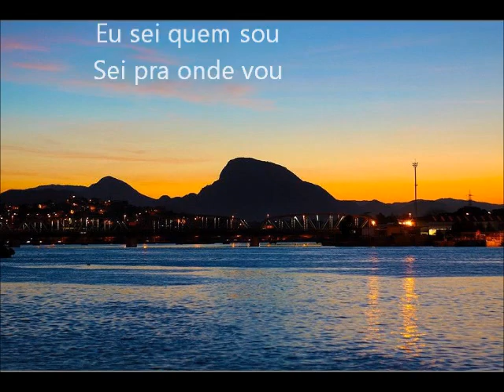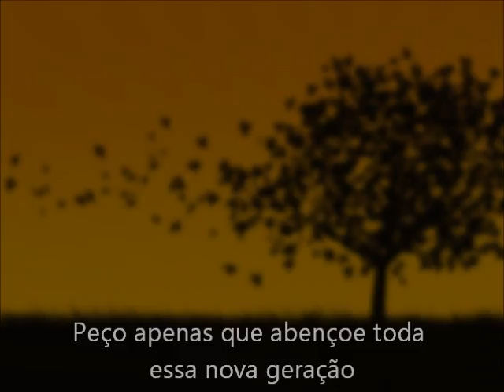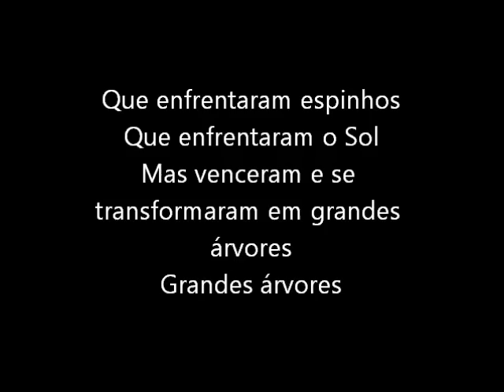Árvores de Bons Frutos - Pregador Luo [ com letra ]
LETRA

Pregador Luo, Apocalipse 16
Eu estava morto, mas sei que hoje vivo
Duas décadas no Hip-Hop
Tomem meu fruto, prove

Eu sei quem sou
Sei pra onde vou
Sei de onde vim
E sei quem é que me colocou
Jesus é o jardineiro e as árvores somos nós
Ao som da sua voz, minha alma florece
Frutos nascem, flores crescem
Ele entrou na minha casa, ele entrou na minha vida
Cuidou de cada folha, cuidou de cada galho
Fez em terra seca germinar copa bonita
Eu sou a semente que não secou no Sol
Sou a semente que o pássaro não devorou
Sou a semente que o espinho não sufocou
Eu sou a árvore de bons frutos e foi Deus quem me
Plantou

Árvore que não produz nada vira lenha,
Só serve pra queimar e vira cinza na fogueira
(2x) Purifica o clima, gera bons frutos

Eu vou fazer tudo que a palavra me diz, pois machado
Nenhum vai cortar a minha raiz (2x)

Eu mando um salve pros GF's que me querem bem
Os guerreiros do futuro que não temem pra ninguém
Sei que são muitos
Sei que tão em várias missões
Se multiplicam diariamente e já passam de milhões
Estão em vários, bairros, quebradas, estados e é
Sempre um prazer poder revisitá-los
Uns tão brotando
Outros já tão produzindo
Alguns estão cansados, suas folhas tão caindo
Tem problema não, deixa aqui com nós chefão
Peço apenas que abençoe toda essa nova geração
Onde eu vou canto amor
Onde chego levo paz
É por isso que tenho o carinho dos filhos
E tenho também o respeito dos pais
Minhas letras são plantas medicinais
Sem efeitos colaterais
Sem patentes multinacionais
Elas curam drogados e evitam abortos
Aliviam cansaços
Botam sorrisos em rostos

Árvore que não produz nada vira lenha, só serve pra
Queimar e vira cinza na fogueira

Olha pro Amazonas
Lá tem árvores pra caramba
Tem várias lá em Minas que tão firmes e não tombam
Na Bahia só valente, troncos fortes, e raízes
No DF os pomares estão verdes e viris
Ei Rio, quem te viu, a floresta sobe morro e desce o
Outro lado
Arrebenta o concreto e brota até no asfalto
É tanta planta rara, sai até da areia da praia
Pernambuco também tem demais
Doces frutos em Goiás
Santa Catarina é só fruta docinha
São Paulo, terra minha
Tenho aqui frondosos conterrâneos
Só matéria de lei no Amapá, Espírito Santo
Nem o frio impede que a colheira seja farta lá em
Porto Alegre

(2x) Purifica o clima, gera buns frutos

Essa é uma canção dedicada a todas as sementes
Que cairam em terra seca
Mas mesmo assim produziram bons frutos em seu tempo
Que enfrentaram aves de agouro
Que enfrentaram espinhos
Que enfrentaram o Sol
Mas venceram e se transformaram em grandes árvores
Grandes árvores

Somos, Somos nós
Somos, Somos, Somos nós